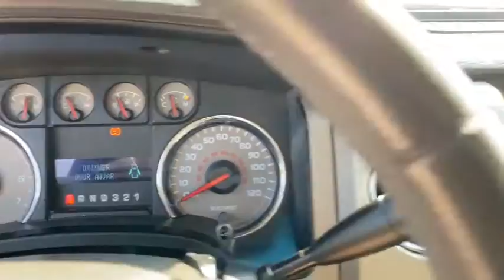2009 Ford F-150 Alice, Kingsville, Beeville, Corpus Christi, Robstown, TX 28289AA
Gray Used 2009 Ford F-150 available in Alice, Texas at Bowden Ford. Servicing the Kingsville, Beeville, Corpus Christi, Robstown, TX area.

Bowden Ford
2265 East Main